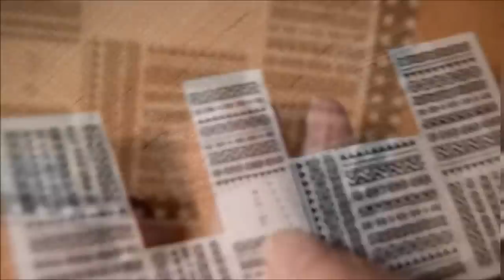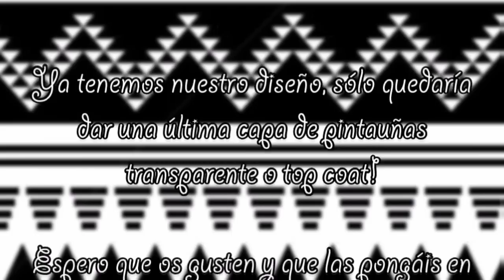Manicura Francesa Étnica | CristiNails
Un nail art rápido y fácil!! En este tutorial aprendemos a usar water decals y los usamos para hacer una bonita y diferente manicura francesa con motivos étnicos / Ethnic french manicure

Por cierto, os lanzo una pregunta!!! ¿Qué perspectiva de grabación os gusta más, la de los anteriores tutoriales en la que esta grabado desde delante o la de este tutorial y el anterior, grabado desde arriba? Déjame saber tu opinión en los comentarios, lo tendré muy en cuenta!

Productos utilizados:
- Pitauñas transparente / top coat: Ciaté NT014 speed coat pro
- Pintauñas blanco: Ciaté mini PPM001 - snow virgin
- Base de manicura francesa: Super Finish French Pink The Color WorkShop